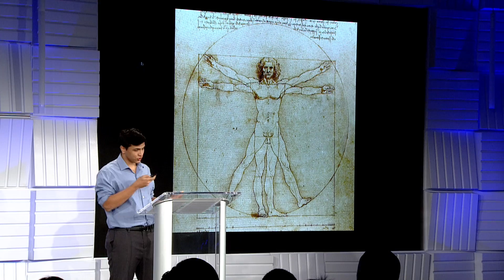'Cane Talks: In Praise of Life at the Intersections in Culture, Science, and Policy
Choosing Not to Choose: In Praise of Life at the Intersections in Culture, Science, and Policy

Mateus Lima
University of Miami Class of 2017

The University of Miami is a global institution that reaches across the borders of geography, identity, and discipline. Learn the journey of one UM undergraduate from his native Brazil to South Florida and to a campus where he faced choices: biology labs or economics problem sets? Policy analysis or soccer? Hear Mateus Lima, Class of 2017, explain why his answer at every crossroads has been “yes.” He will reflect on learning across disciplinary lines and make the case for how a University of Miami education is preparing him to tackle some of the pressing issues of the next century by allowing him to live, think, and create in the intersections.

Mateus Lima is a member of the Class of 2017 at the University of Miami. Lima is from Brazil and is majoring in economics and biology, minoring in chemistry and health care management and policy and is also fulfilling the requirements for admission to medical school. He is president and captain of the University of Miami men’s club soccer team and is passionate about athletics. He has served as a research assistant in the lab of Julia Dallman, assistant professor of biology, and plans a career focused on improving how health care is delivered.